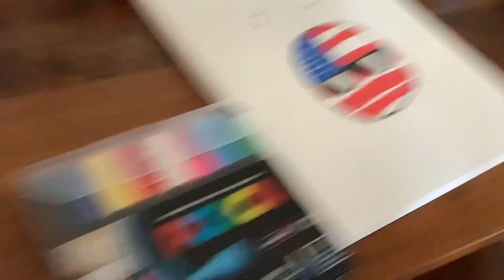USA Ball Art I made with my new acrylic markers